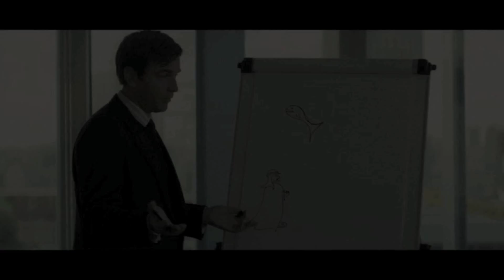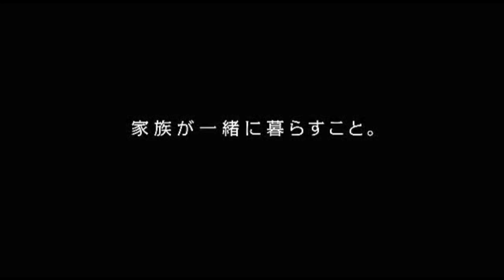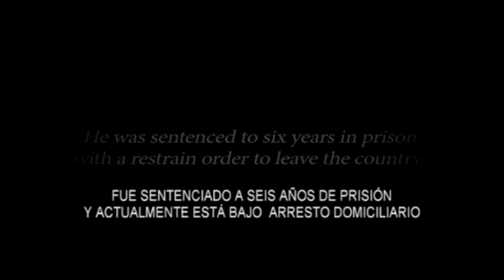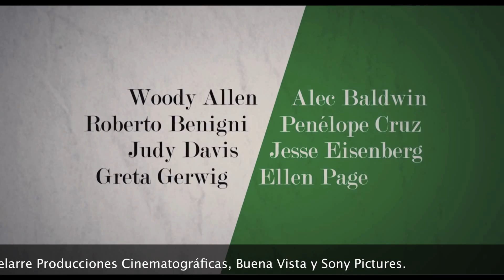CdC Toma 1 75 1080